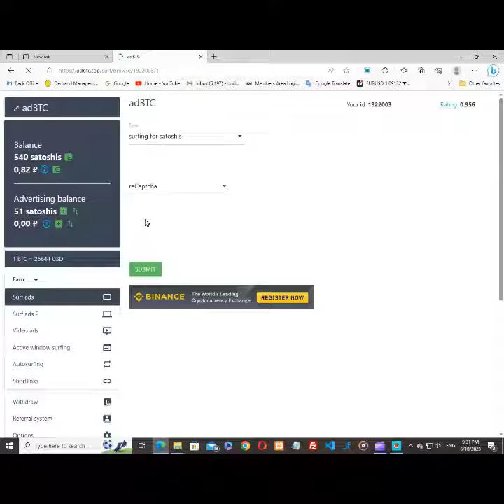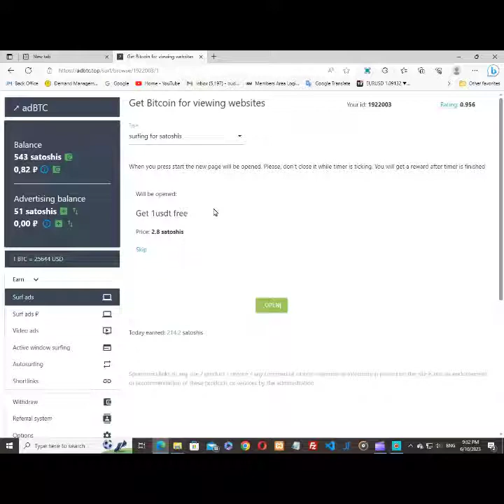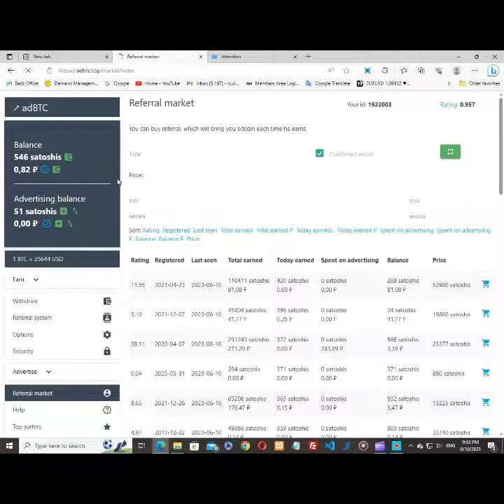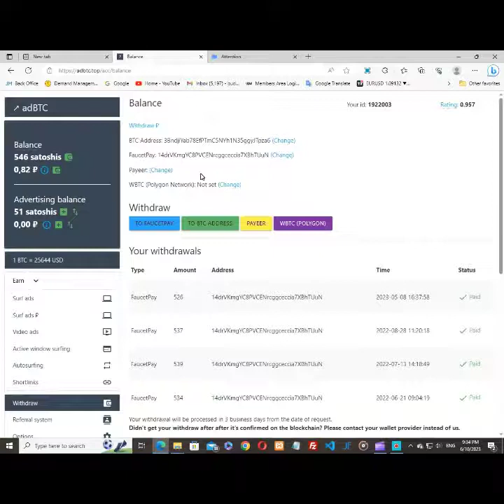Is Adbtc a scam or can you actually withdraw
Is it then possible to withdraw this free bitcoin from the website. Is Adbtc a scam or can you actually withdraw some bitcoin.

So I think this video will be useful to you.If it is so hit the like button, comment your ideas, share this video with your friends and do not forget to subscribe my channel for more videos like this.
Let us meet from another video.Good Bye...